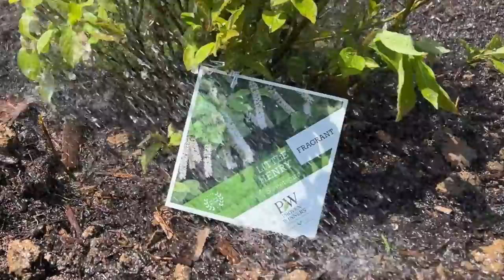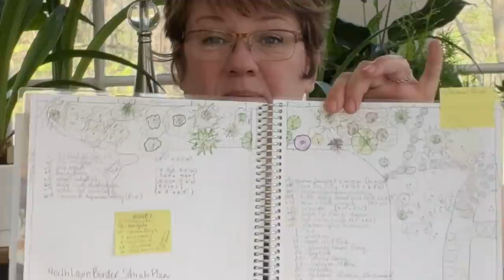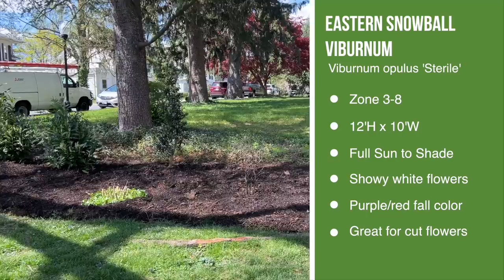Designing and Installing the North Front Lawn Shrub Border - ✏️✍🏻🪴🌳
Come along with me today while I'm designing and installing the north front lawn shrub border.  I've been working on this project in phases over the last few months, and in this video I'm sharing how I made the final plant selections and placement decisions, and how we put the plants into the ground.  Now all of the foundational shrubs are in place, I can start adding smaller, more accent-type shrubs, perennials, annuals, and bulbs.

🌸 Mr. Pen Landscape Design Stencils
🌸 3 Pack A5 Spiral Graph Notebook
🌸 Erin Condren ‘Watercolor Bouquet’ Spiral Graph Notebook